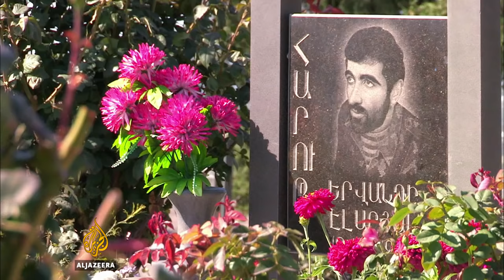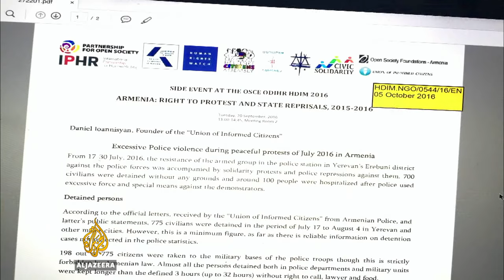🇦🇲 Armenia: Divided Within? - People & Power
After a government crackdown on nationalist dissent and simmering tension with volatile neighbours, will recent changes to the constitution of Armenia enhance the future stability of this South Caucuses nation, or just help cement its president's hold on power?